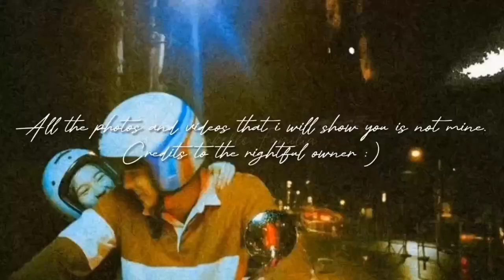GRABE ANG INAMIN NI BELLE!! BINUKING NG BATA ANG RELATIONSHIP STATUS NG DONBELLE!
DONBELLE FAMILIA 💕

•Donny Pangilinan
•Belle Mariano